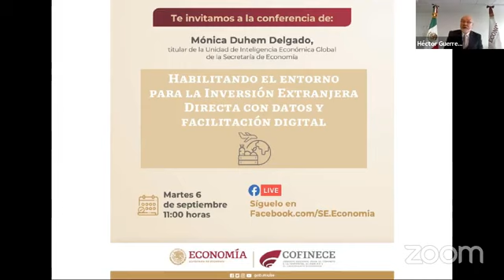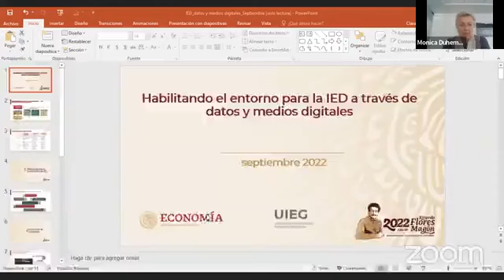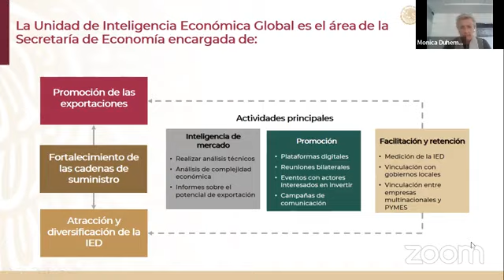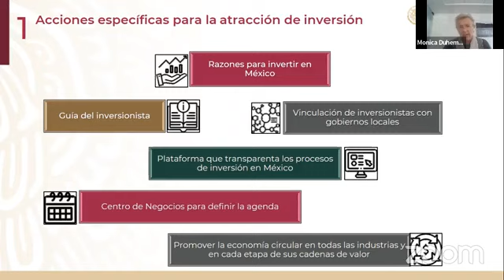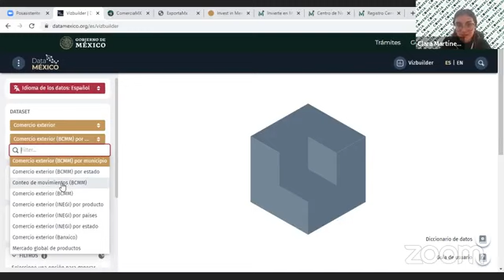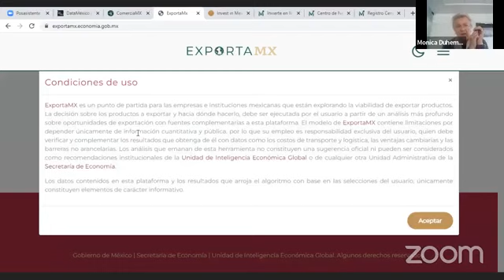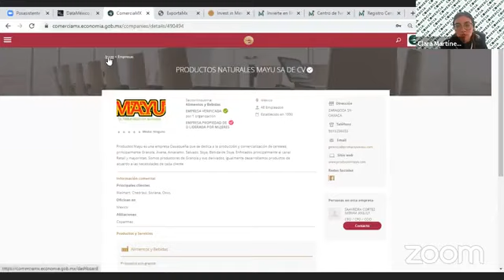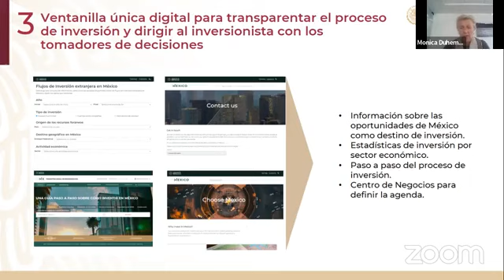Conferencia "Habilitando el entorno para la IED con datos y facilitación digital"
Conferencia "Habilitando el entorno para la Inversión Extranjera Directa con datos y facilitación digital"